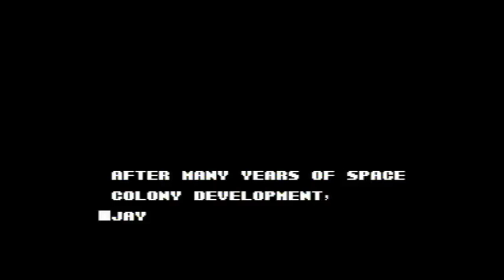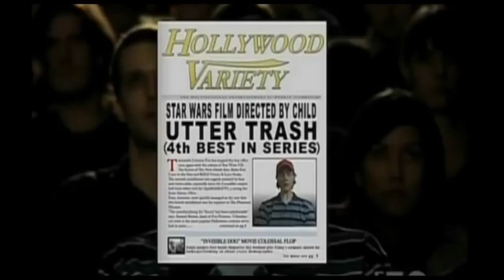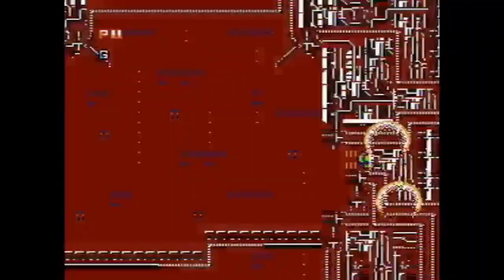[Vinesauce Joel Fan Edit] Harpsicord Fri-yay: Joel-ney to SililiS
this game is like if Mega Man, Contra, and Zelda II met The Terminator, but they lost the licensing for it, so they made up some weird bull-hockey